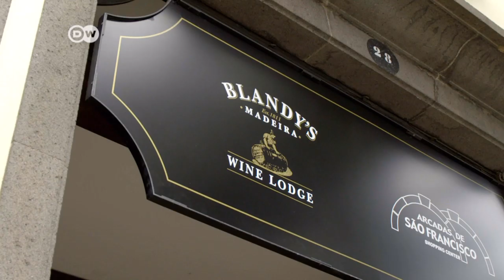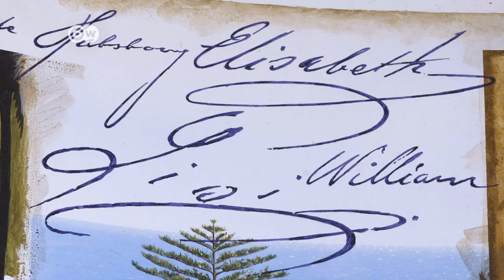Meggin's Perfect Weekend - Madeira | My perfect weekend in Funchal, Madeira | Trip to Funchal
My Perfect Weekend: Euromaxx reporter Meggin Leigh takes you on a perfect weekend adventure to Madeira. In Funchal, Meggin discovers the hidden gems of Madeira. Meggin's perfect weekend includes birds of paradise, colorful street art, wild rides and tasty dishes.

In her new series, Meggin's Perfect Weekend, Euromaxx reporter Meggin Leigh explores European cities and gives you her best tips on how to spend a perfect weekend.

DW Euromaxx is bringing engaging insights into European culture and lifestyles to a global audience.